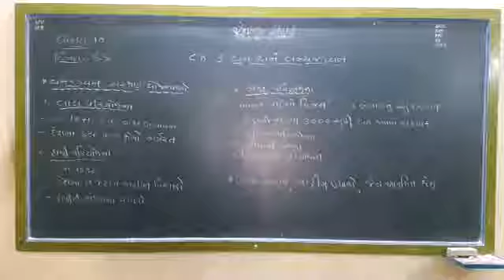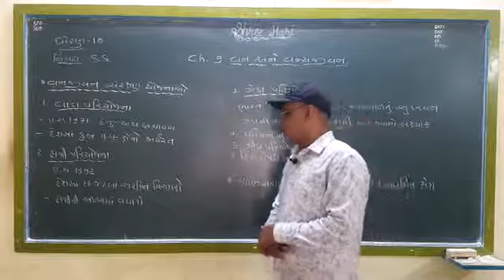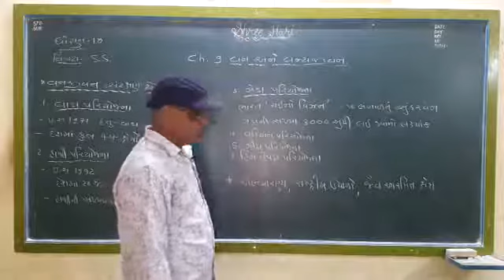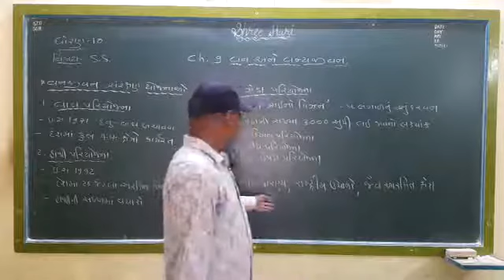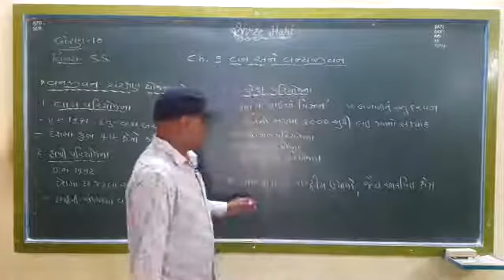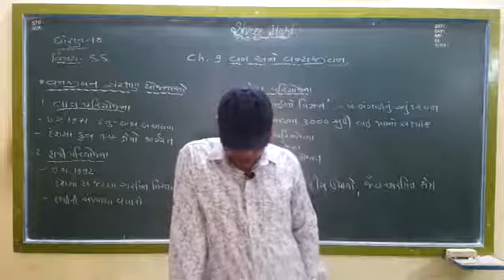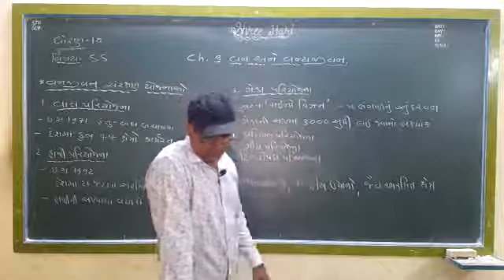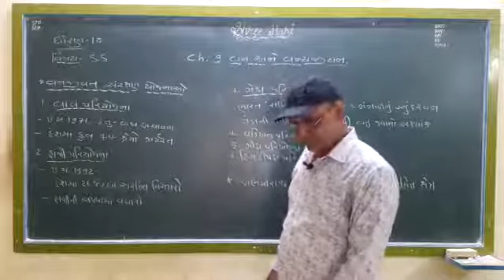GM | GRADE 10 | S.S.| Ch - 9 વન અને વન્યજીવન ( PART 3 ) |10 Sep. 2020